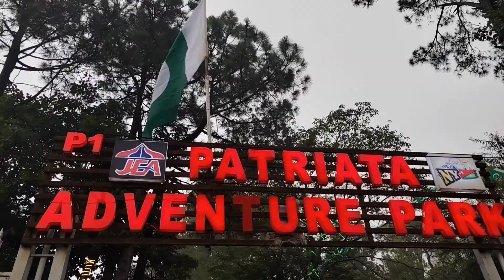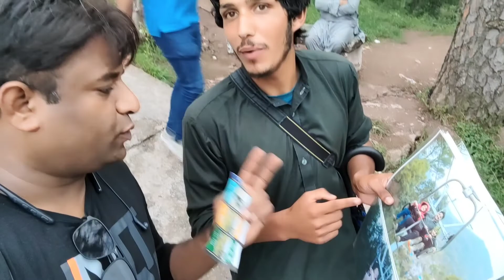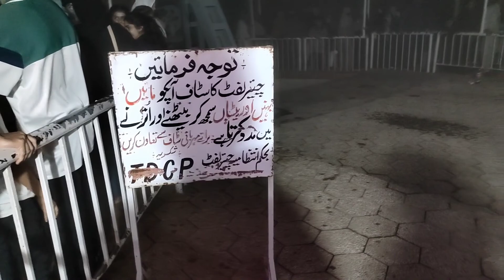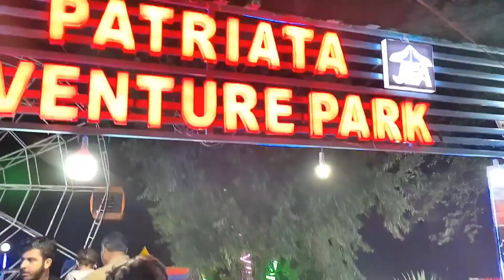Murree Pakistan tour with family part 3 ! went to chair lift, it was great experience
during our murree tour we went to Patriata chair lift, and bought ticket of 700pkr for each person, it was full crowded because of Sunday, most of people from across Pakistan were here because it was public holidays too, so we were one of them, this tour is so memorable and had lots of fun, so rest details can watch in video and please like share and comments if you like my content,